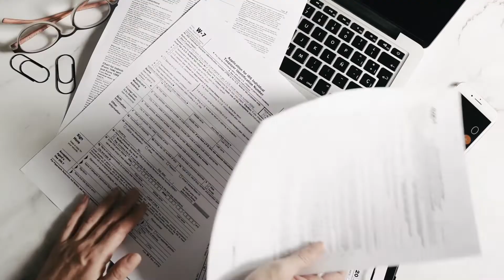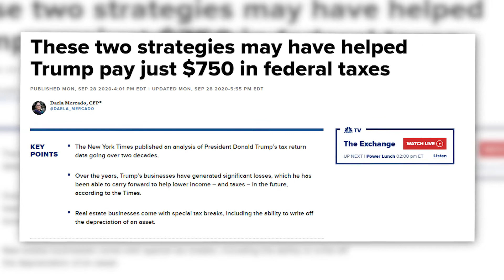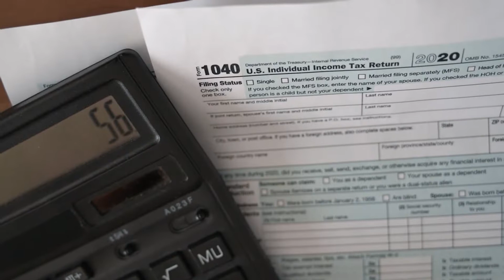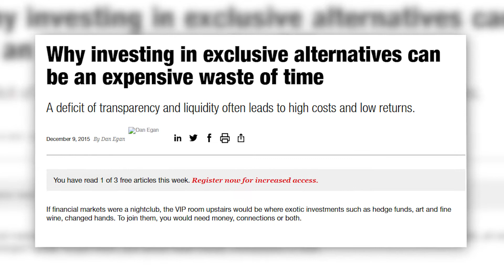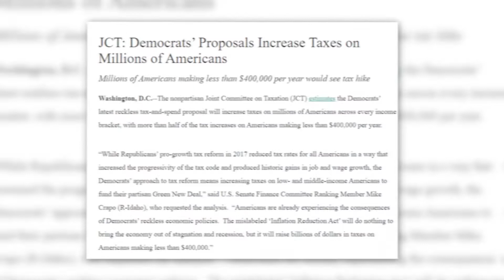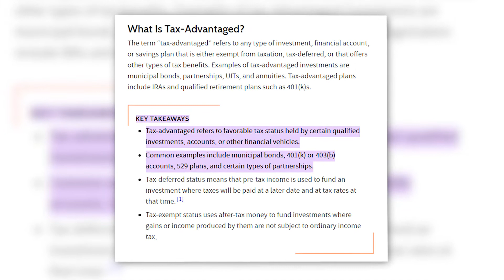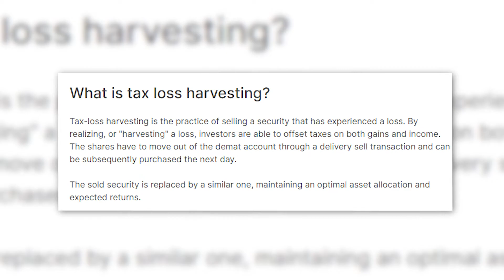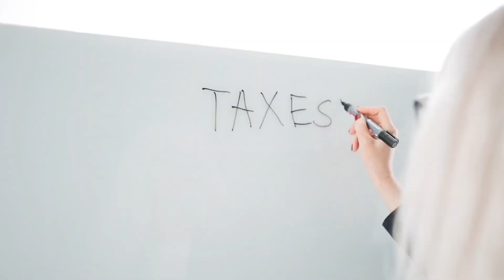How The Super Crazy Rich Manage To Pay Lower Taxes!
BILLIONAIRES💵🏦BILLIONAIRE HABITS📊📈 HOW TO GET RICH AND WEALTHY💰💸

🎥 We upload daily video's about billionaires and their lifestyle

We all have seen rich personalities or billionaires. But What makes them different from ordinary people? their lifestyle, their assets or is there anything else that we are missing? Just pause the video for a while, take your time, and then tell in the comment section honestly.
Ok!, Friends, we can help you in finding that answer, that different thing is the mindset of billionaires, and what they have achieved or where they stand today only because of their own mindset, right people?
We’ll tell you a series of stories about the main ways that the rich avoid paying taxes that most taxpayers don't know about. The stories were based on the largest collection of confidential tax data ever collected in the United States. All of these techniques can save a lot of money on taxes.
Number one is The Ultra Wealth Effect
Have you ever thought about how billionaires like Elon Musk, Warren Buffett, and Jeff Bezos were able to build some of the biggest fortunes in history while paying a surprisingly small amount of tax for how rich they are? They did it in part by not selling any of the many stocks they owned. In the U.S., income is taxed. Since selling stock brings in money, they avoid what the system calls "income." On the other hand, billionaires can use their wealth by taking out loans against it. And there are no taxes on borrowing.

Number two is The $5 Billion IRA
We found that other billionaires avoided income in less common ways. Peter Thiel, a tech mogul, saved $5 billion in a Roth IRA. A Roth IRA is a type of account that keeps income from being taxed and is meant to help people from low- and middle-income families save for retirement. Back in 1999, Thiel put low-priced shares of the company that would become PayPal into the account. Tax lawyers warned that this move might break IRS rules. (It's not clear if the government ever fought against the move.) He set himself up to make billions without paying taxes on them. (When asked for the original article, Thiel did not answer any of the questions.)
Number third is widely known as The $1 Billion Parlor Trick: Turning High-Tax-Rate Trading into Low-Tax-Rate Income

About 'Unlimited Money' 💸
🎥 Videos about billionaires, how they got so rich and wealthy and their habits
🎨 Written, voiced and produced by Unlimited Money